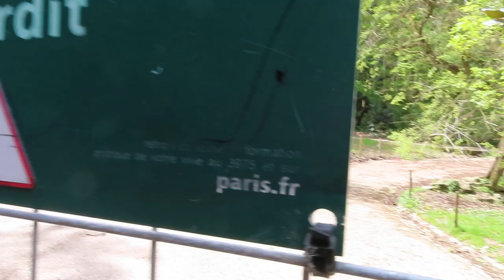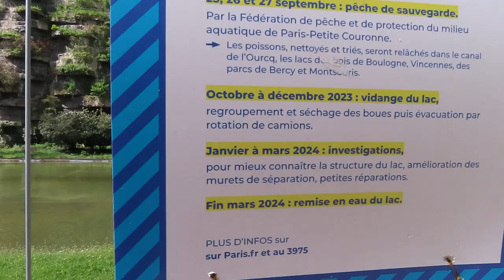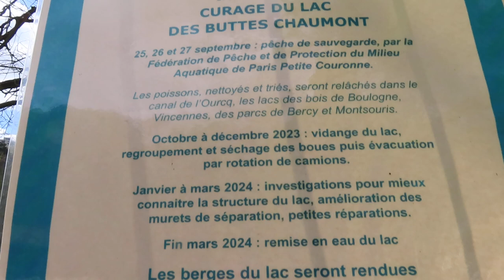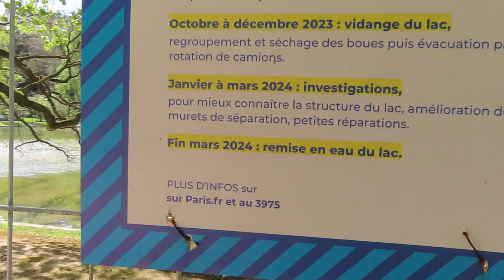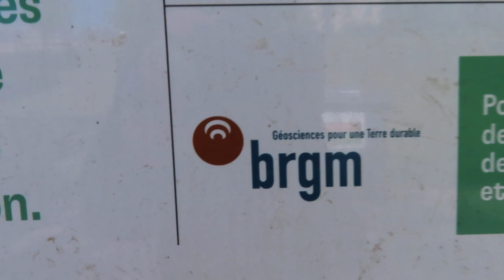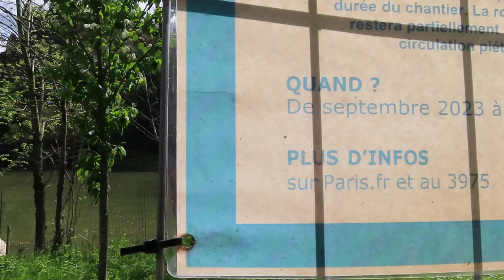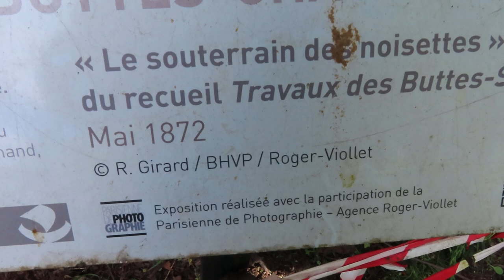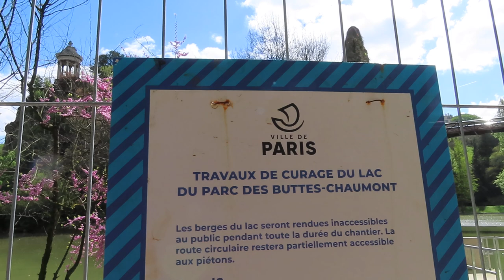Buttes Chaumont remise en eau du Lac 10 avril 2024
Buttes Chaumont remise en eau du Lac 10 avril 2024 mariepanic Paris ButtesChaumont Ballade nature autour du lac Parc des Buttes Chaumont Paris 75019 Paris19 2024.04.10 + video youtube + video mariepanic mariepanic2 mariegendron @mariegendron @marie.gendron.3760 annehoa @anne_hoa @anne.hoa.39